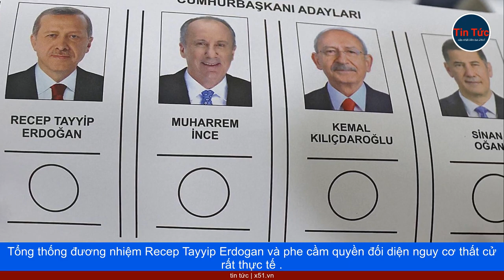ỨNG VIÊN TỔNG THỐNG THỔ NHĨ KỲ - MUHARREM INCE BỎ CUỘC SÁT NGÀY BỎ PHIẾU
Cuộc bầu cử tổng thống năm nay ở Thổ Nhĩ Kỳ là sự kiện có ý nghĩa quan trọng quyết định đối với tương lai của đất nước này chứ không đơn giản chỉ là một cuộc bầu cử thuần túy.